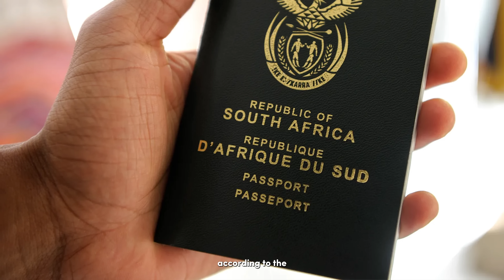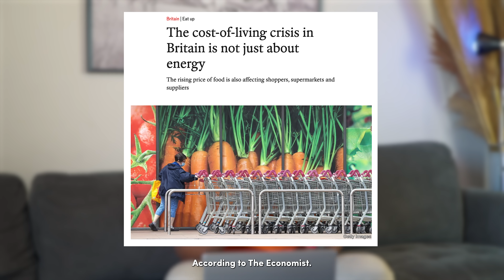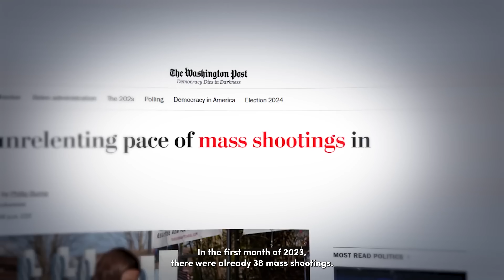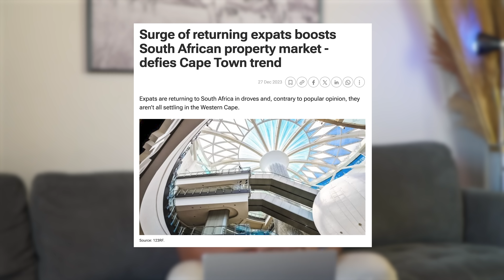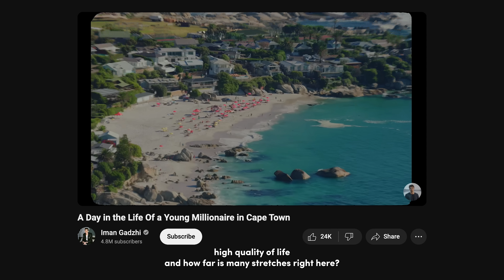WHY SOUTH AFRICAN EXPATS ARE COMING HOME!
Over the last 6 months or so, there’s been a significant number of South Africans, who are living abroad, enquiring about coming back home.

This isn’t an episode ye Khumbul’Ekhaya, but actual observations from Tax Consulting SA who have noted expatriates coming back to South Africa despite the many challenges we complain about.

Expats from the UnitedKingdom,# Ireland, and Germany, as well as the Middle East and the UnitedStates are finding out that the grass isn’t always greener on the other side due to various factors such as the cost of living; high inflation; strict regulations and even the weather.

SouthAfrica for all its challenges, still offers opportunities for both personal and professional growth due to its strategic location as the gateway to Africa, advanced banking initiatives, and a relatively “business-friendly regulatory environment on the continent”.

The country is a relatively cost-effective and attractive destination for entrepreneurial ventures and foreign investors looking to capitalize on the continent’s potential.

What are your thoughts on all of this? If you’re a South African living abroad, are you also thinking of coming back? Let’s chat about it.